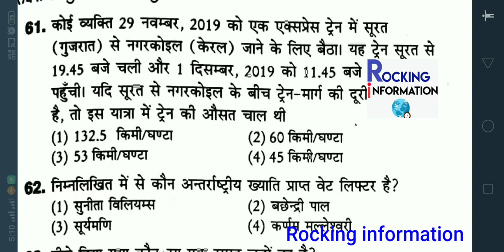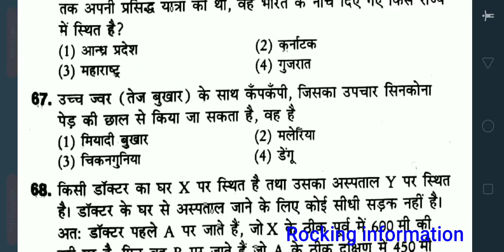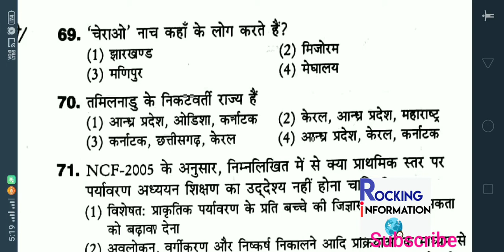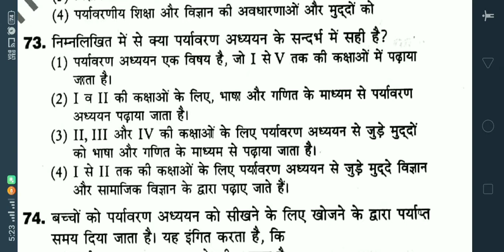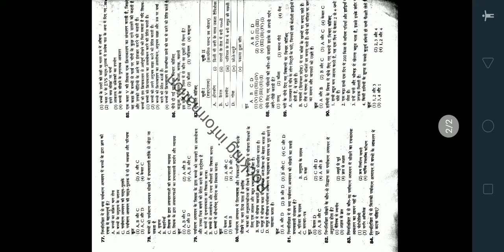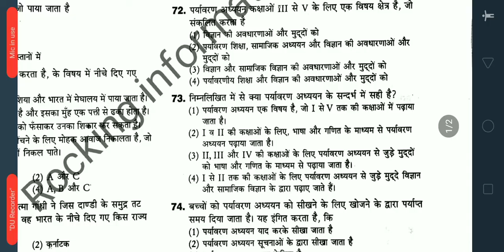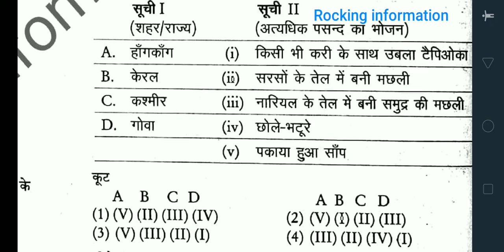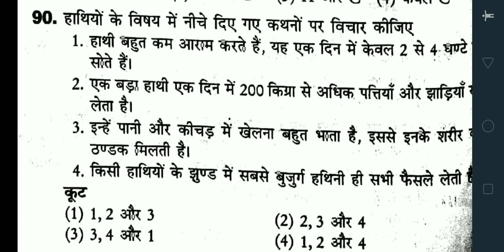पर्यावरण प्रक्टिक set-08 | Evs important questions | नये Syllabus पर आधारित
पर्यावरण प्रक्टिक set-08 || Evs important questions
नये Syllabus पर आधारित ||

वर्ग 3 पर्यावरण
वर्ग 3 पर्यावरण अध्ययन
वर्ग 3 पर्यावरण के क्वेश्वन
वर्ग 3 पर्यावरण का सिलेबस
वर्ग 3 पर्यावरण सिलेबस
वर्ग 3 पर्यावरण क्वेश्वन
वर्ग 3 पर्यावरण के क्वेश्वन आंसर
वर्ग 3 पर्यावरण के प्रश्न
वर्ग 3 पर्यावरण क्लास
वर्ग 3 पर्यावरण विषय
वर्ग 3 पर्यावरण क्वेश्वन आंसर